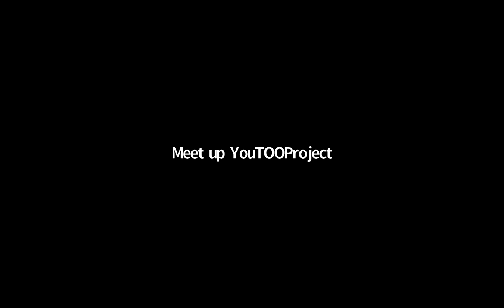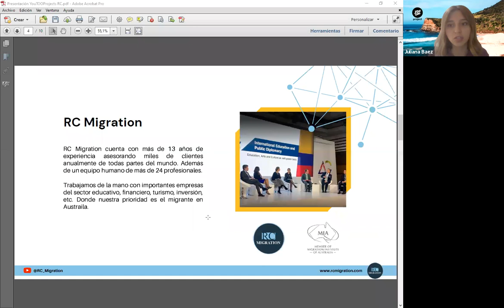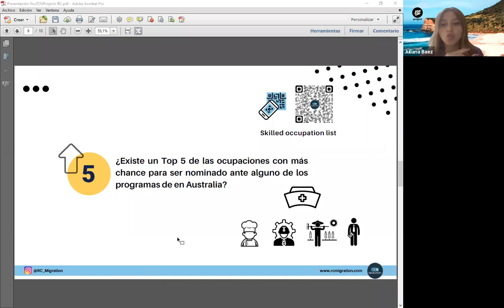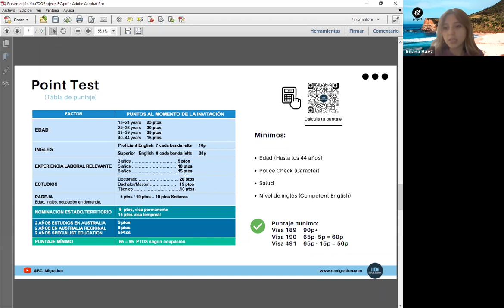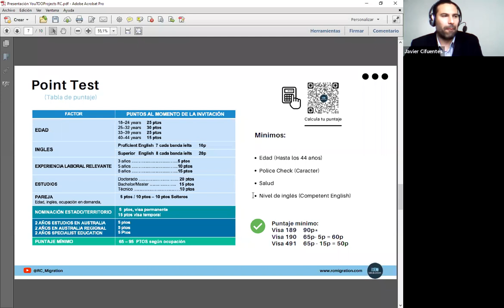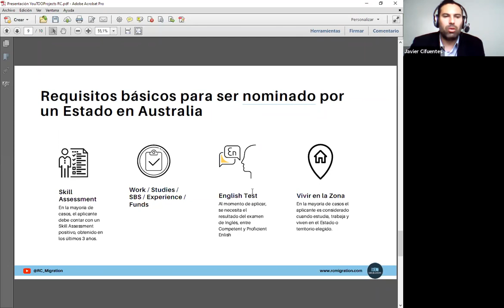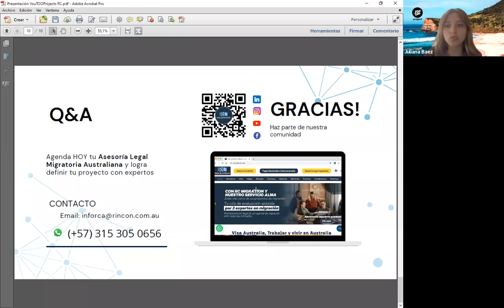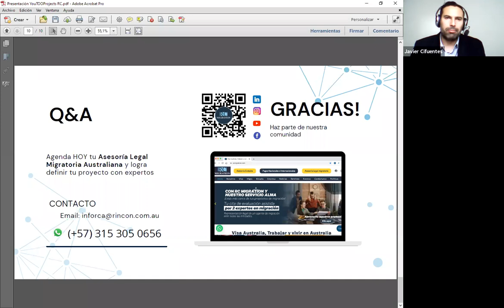¿Cómo conseguir la RESIDENCIA PERMANENTE en AUSTRALIA? 🏠 ✅ Nos lo cuenta Javier de RC Migration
¿Sabes cómo pedir el visado para ir a Australia? ¿Sabías que los visados de trabajo y estudios son procesos totalmente diferentes?

¿Sabrías qué visado escoger en cuestión a tus necesidades? En este webinar, Juliana Báez, de YouTOOProject, y Javier Cifuentes, de RC Migration, te explican el proceso para lograr la residencia permanente australiana.

Descubre los diferentes tipos de visado y todo lo que necesitas saber para que este proceso no te dé dolor de cabeza.